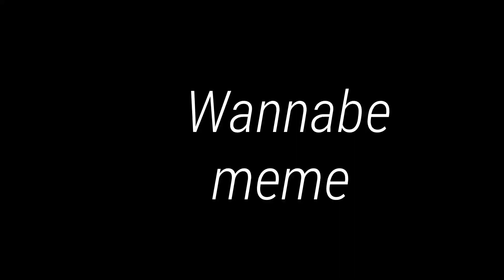Wannabe meme||ft. michael afton||old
this was created by ✨potato✨